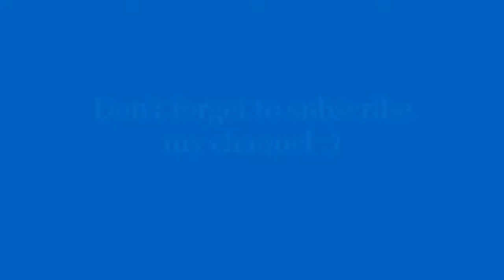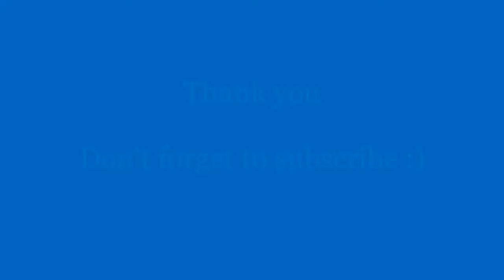How to draw fish quickly and easily for beginners/Fish sketch drawing/Easy fish drawing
Topic Covered :

How to draw fish,Simple fish drawing for kids
simple fish drawing for kids simple fish drawing for kids

How to draw a simple fish
learn to how to draw a fish